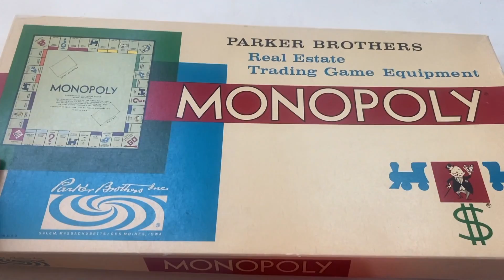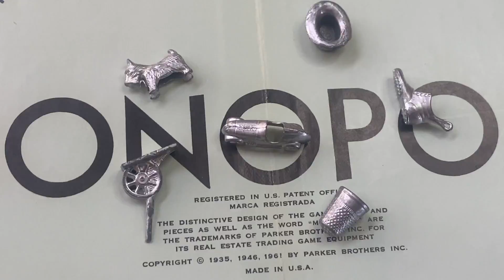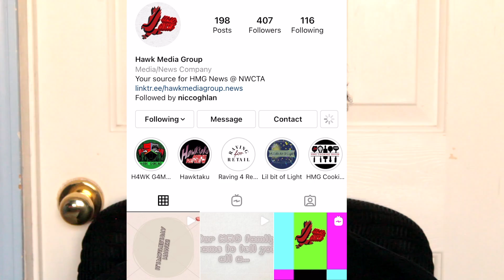Tabletop Spree Monopoly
Welcome back to Tabletop Spree -the show where your hosts Erica Fish and Justice Bryant review different board and card games for you. This episode Erica and Justice review one of the most requested games and infamous "Relationship Ruiner"- Monopoly!